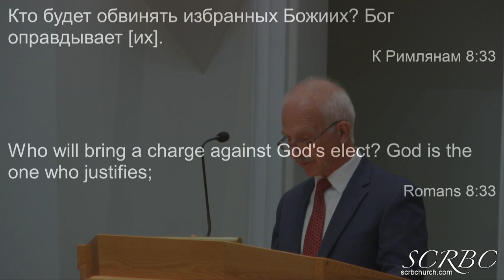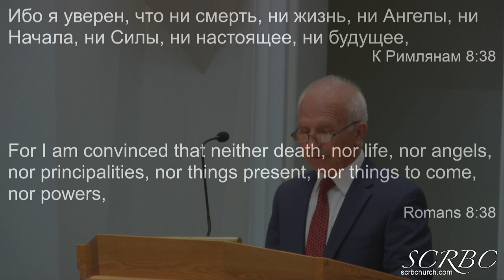06 07 2020 Любовь Божья И Любовь К Богу. В. Маслов